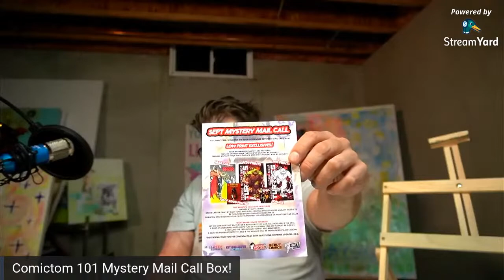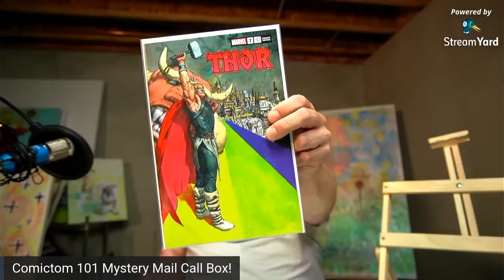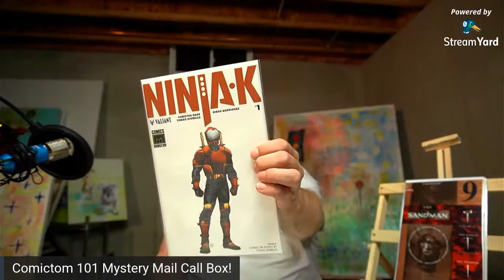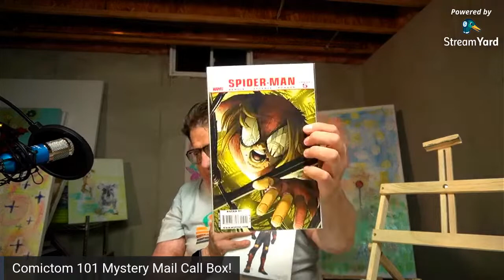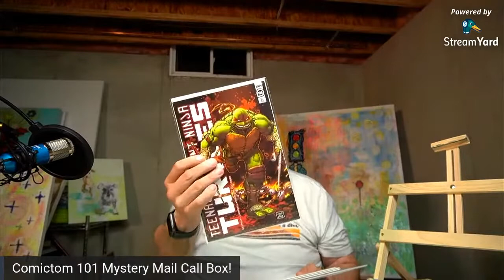Unboxing A Comictom101 Mystery Mail Call Box!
This is my second mystery mail call box from Comictoom101. I'm curious to see what's in it! Find out along with me!